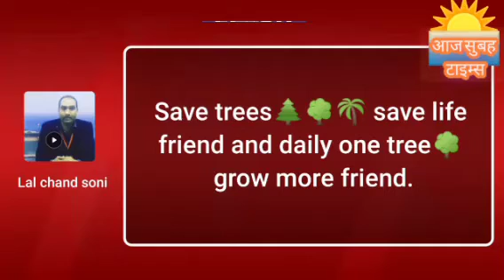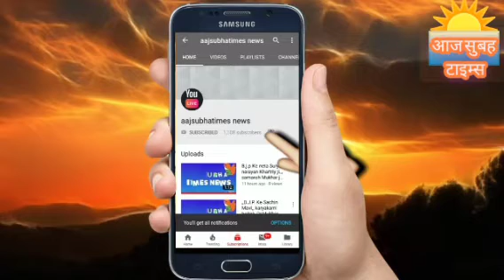जागोग्राहक जागो आप online कुछ भी खरीददरी कर रहेहैं तो आप पूर्णरूप से विश्वास नकरे आप जो मंगवा रहेहैं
जागो ग्राहक जागो आप online कुछ भी खरीददरी कर रहे हैं तो आप पूर्ण रूप से विश्वास न करे आप जो मंगवा रहे हैं क्या आपको सही प्रोडक्ट मिल रही है. आज कल online पर आये दिन खबरों की सुर्खियों मे है कि लोग online खरीदने के लिए online मोबाइल खरीद रहे हैं, और फिर online मोबाइल खिलौना आता है फिर क्या होता है येसे मे online साईबर क्रiईम तेजी से देखी जाती है और अब लोग सवधान तो कुछ हो रहे हैं और कुछ लोग आज भी हल्के में लेकर टाल देते हैं, लेकिन हल्के में न ले और online कुछ भी खरीद रहे हैं तो सबसे पहले आप दुकान या मार्केट मे खरीदारी करे ज्यादा बेहतर रहेगा आप जागते रहे मै समय समय पर आपको जगाने आता हूँ आप कितना जागे है आप जरूर लिखना ok, जन हित में जारी